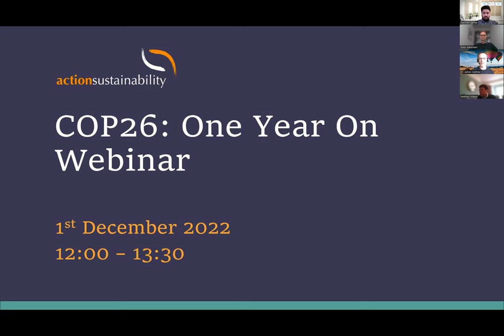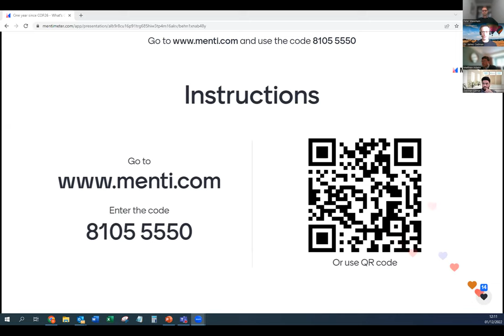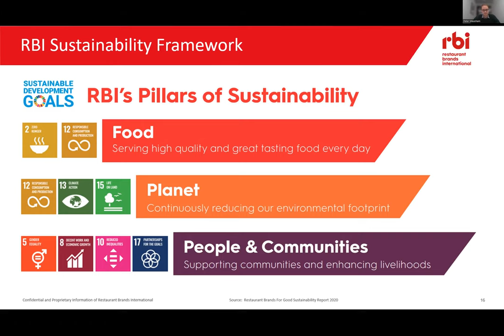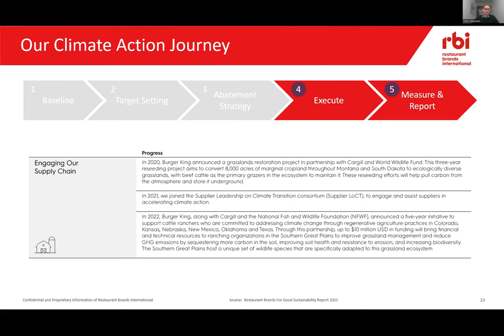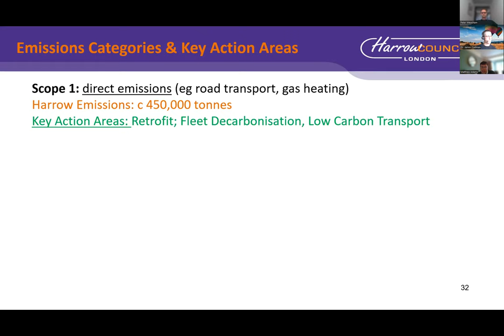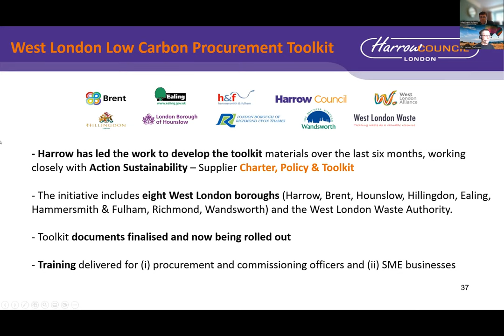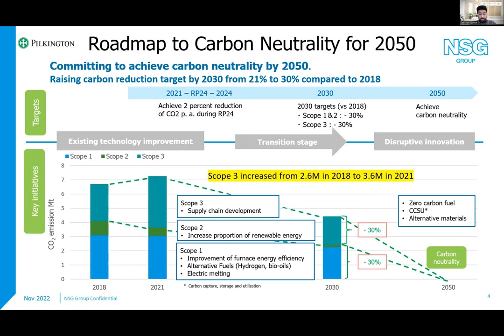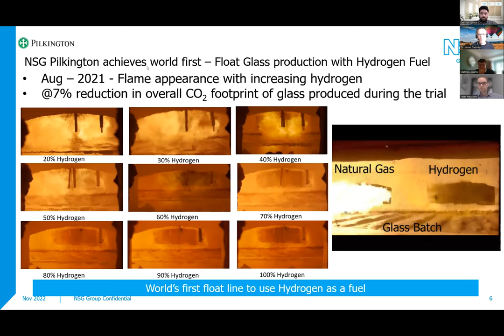Looking back at COP26: what's changed?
Hear from James Cadman, Head of Carbon at Action Sustainability, and experts from across a range of sectors on their views for how action is being driven on carbon and climate since COP26.

Guest speakers include Peter Measham, Director of Supply Chain Sustainability at Restaurant Brands International, Matthew Adams, Assistant Director of Climate Change and Natural Resources at Harrow Council, and Zeeshan Qamar, Sustainability and
Climate Change Technical Manager for NSG Group.

If you’re looking for how you can drive climate action in your organisation and supply chain, get in touch